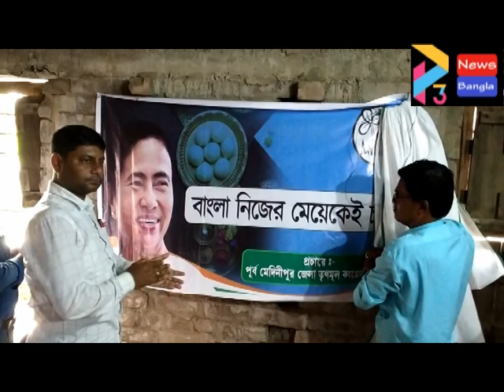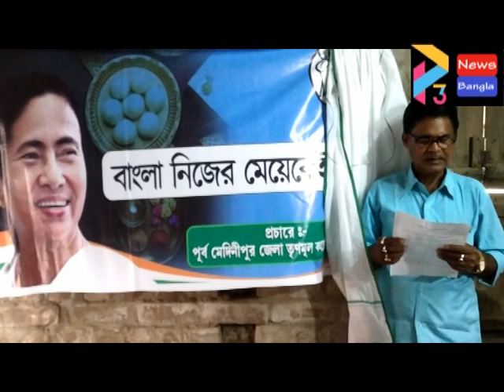BHAGWANPUR 2 TMC BANGLAY NIJER MEYE KE CHAY#28 02 21 P3 NEWS BANGLAA#